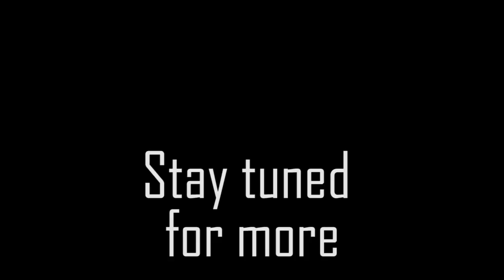CONTROL Walkthrough Gameplay PART-2 (No Commentary)- Maintenance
Control Gameplay Part-2 (Maintenance)